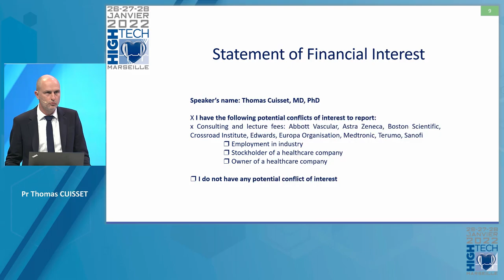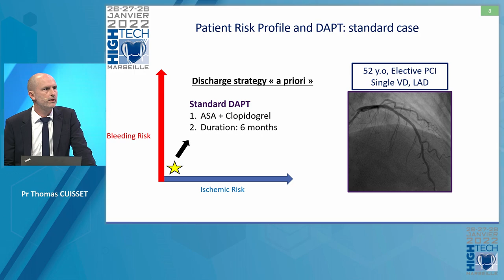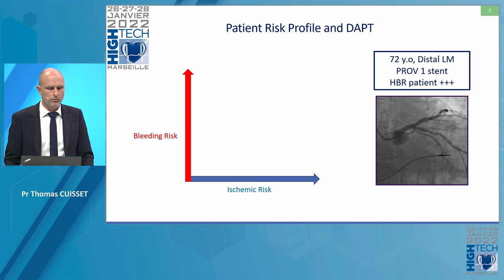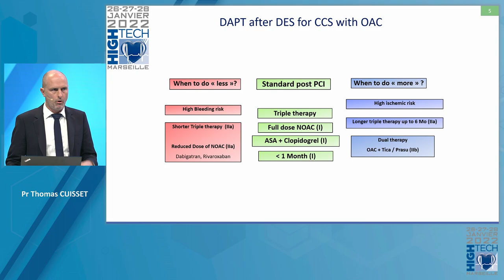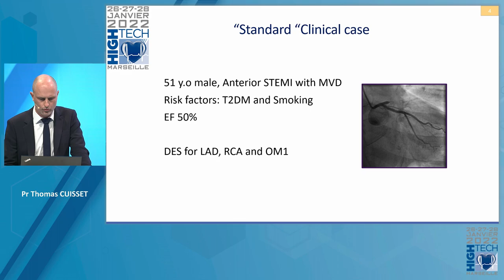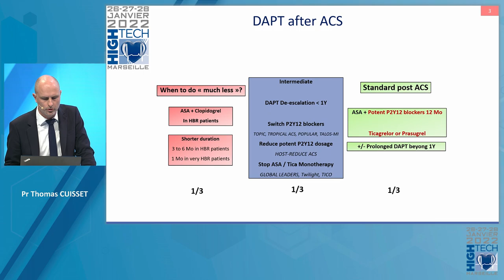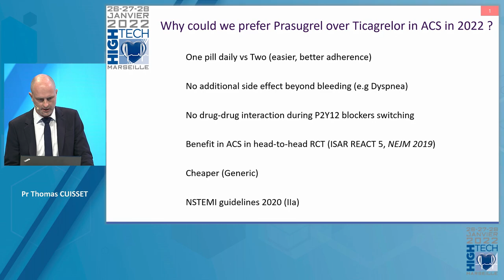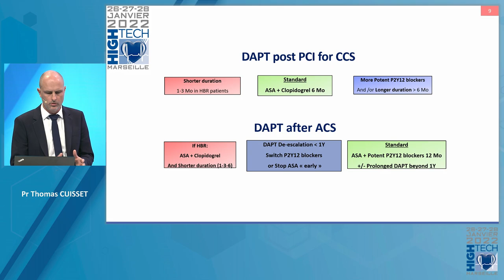Stratégie antiplaquettaire actuelle après angioplastie Thomas Cuisset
Congrès HIGH TECH 2022
Session Coronaire